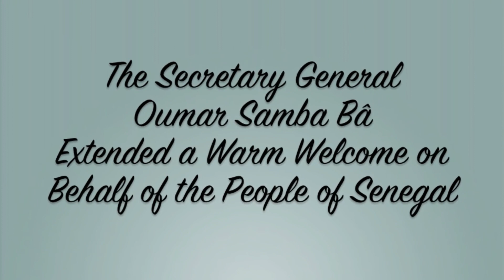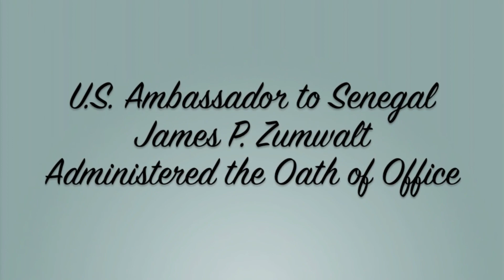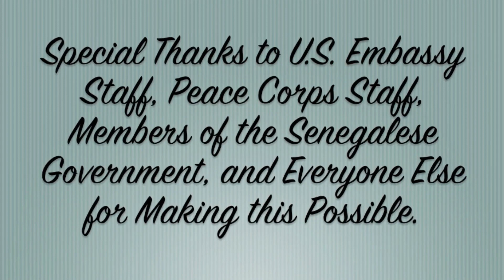Swearing In Ceremony - Fall 2015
This video showcases the swear-in ceremony for the Agriculture and Agroforestry Peace Corps Volunteers that came to Sénégal in Septemeber 2015. The event was held at the U.S. Embassy's sumptuous Ebbets field in Dakar. Among the speakers were Peace Corps Country Director Cheryl Faye and U.S. Ambassador to Sénégal James P. Zumwalt. The volunteers listened to motivational speeches, congratulations from program directors, officials for the Sénégalese government, and other Peace Corps delegates. Senegal's own Ali Beta & the Nomads performed at the post ceremony luncheon. and the Here new volunteers were able to mingle with their host families from their initial CBT (Community Based Training) sites and a few volunteers of the old stage whose services were coming to an end.

Video & Editing by Agroforestry PCV Alex C. '14-'16

Photography by CED PCV Josh W. '15-'17